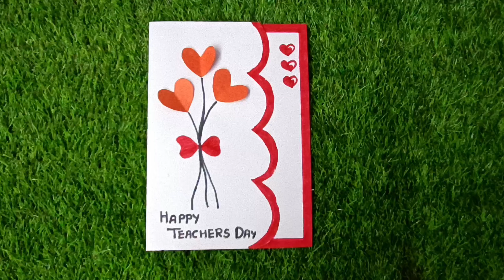White paper teachers day card making | Teachers day card making diy | How to make teachers day cards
In this video I am going to  show you special cards making at home

You need
1. Art paper ( Colouring thick sheet)
2. Pen
3. Scissor
4. Glue

Topic cover
Father's Day
Father's Day birthday card
 Father's birthday Gift
Father's Day card gift
Greeting
Father's Day craft
Greeting card latest designs
Birthday card
Anniversary Card